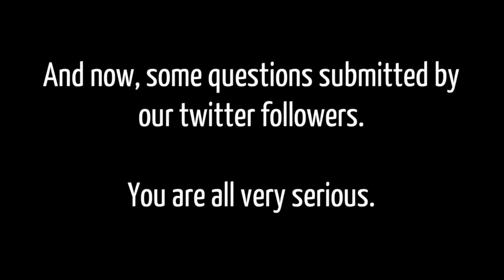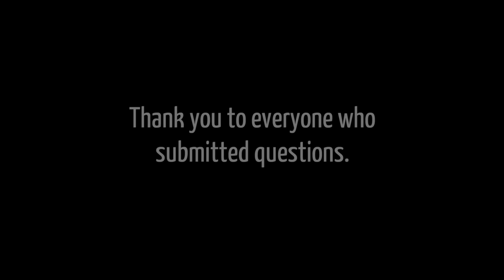Comfort Food - Meet the Actors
Think we needed more actor interviews with Inception like overtones? WISH GRANTED!

"Comfort Food is a new six part web series about a long distance couple who attempt to keep their relationship alive by learning to cook desserts together on the phone. We follow them as they tackle the obstacles that come from maintaining a long distance relationship, and take an honest and heartfelt look at two people finding a way to make it work. "

You can also follow our director and our writer on twitter.

Get your spoons ready!